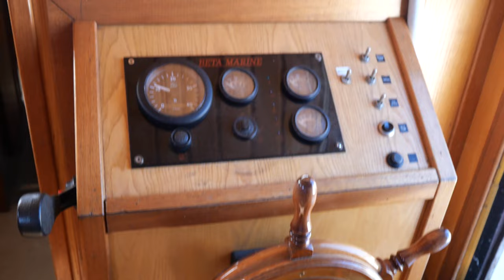Motor Cruiser Euro Classic 129 - Boatshed - Boat Ref#322104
Motor Cruiser Euro Classic 129 for sale with Boatshed Midi Canals Photos and video taken by Boatshed Midi Canals